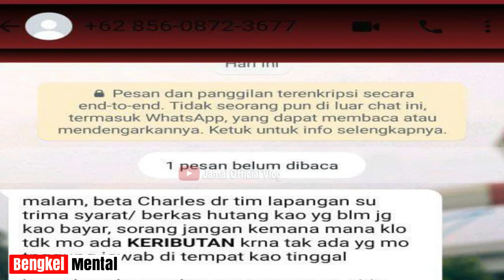Waspada Galbay Pinjol Wajib Lunas Ditempat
Galbay pinjol wajib lunas ditempat?? Koq bisa, aturan darimana, simak video dan ulasannya semoga mencerdaskan kalian semua nasabah pinjol yang saat ini sedang gagal bayar.